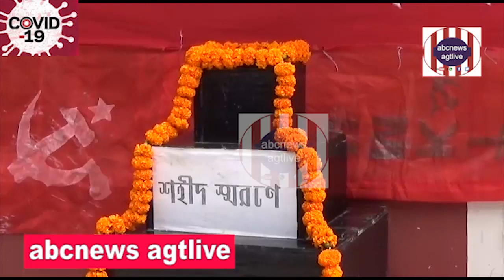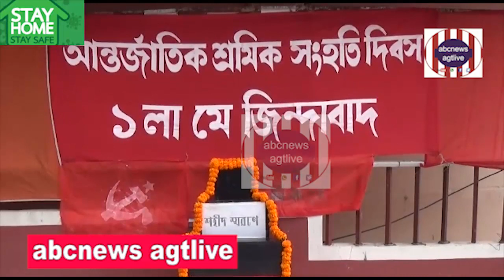CPIM OBSERVES MAY DAY on MAY 01,20#20